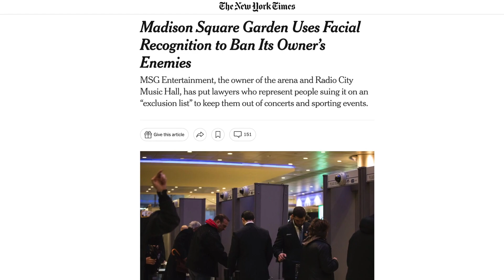100 artists and venues sign pledge against facial recognition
30 venues and more than 100 artists, including Tom Morello, Zack de la Rocha, Boots Riley, Wheatus, and Deerhoof, have signed a recently launched pledge against facial recognition technology at live shows.

From “paperless ticketing,” to payments, to the enforcement of blacklists and surveillance security systems, invasive facial recognition is spreading throughout the live entertainment industry. Fans, performers and venues can fight back and help keep events safe by signing and sharing the pledge